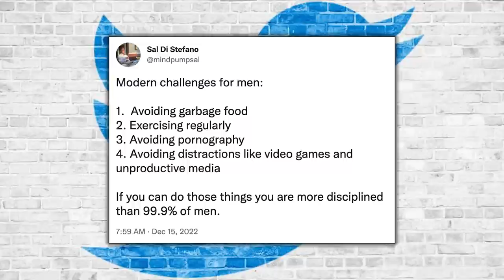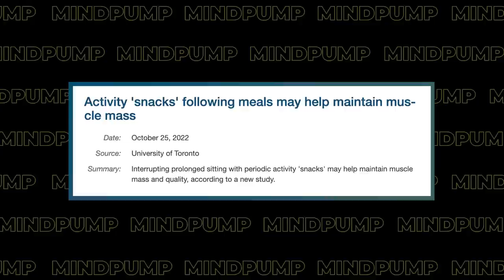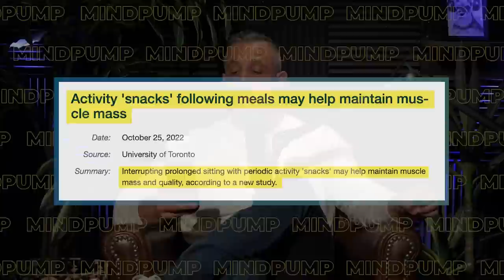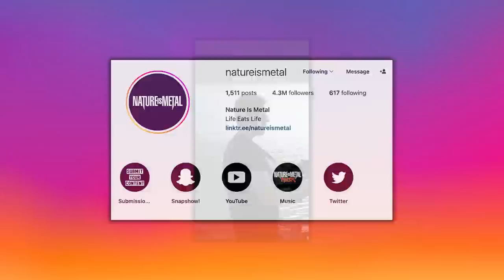This Counterintuitive Advice Can Revolutonize How You View Fitness! | Mind Pump 1973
00:00 Intro
01:12 Mind Pump Fit Tip: DON’T listen to your body! Instead, understand how to listen to your body’s signals.
12:27 The value in buying time vs. doing things yourself.
19:02 Navigating the bell curve of the negative effects of kids watching television.
32:13 How to mitigate the negatives of caffeine and maximize the positives.
34:13 Maybe it’s time to put the controller down.
43:07 The things that annoy Mind Pump.
48:50 Caldera glistens.
50:32 Trigger sessions are anabolic.
54:56 MAPS saves lives!
56:08 Shout out to Nature is Metal!

57:36 Quah question #1 - If we don’t have access to dip bars, what would you suggest as an alternative to dips? I have heard bad things about bench dips but don’t know if they are true.
1:01:19 Quah question #2 - How do you structure a PR day? Sets, Reps, etc.
1:06:10 Quah question #3 - What MAPS Program do you recommend for bulking and cutting?
1:10:33 Quah question #4 - What are some tips for a person new to the gym that feels social anxiety or intimidation in the weight room?

Can talking to young children during TV time buffer screen time effects on development?

Activity 'snacks' following meals may help maintain muscle mass: Study

Mind Pump 1962: How To Hit A Deadlift PR In 30 Days

Mind Pump 1735: Worst Fitness Myths That Keep People Out Of Gyms

People Mentioned
Nature Is Metal (@natureismetal) Instagram